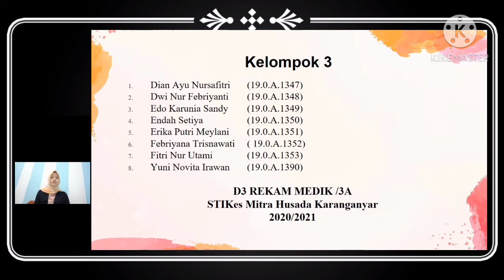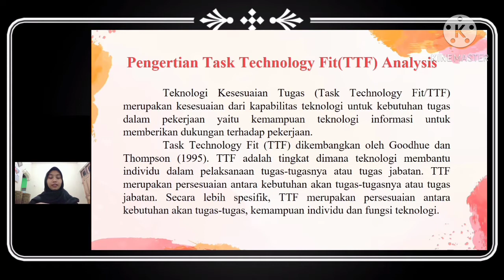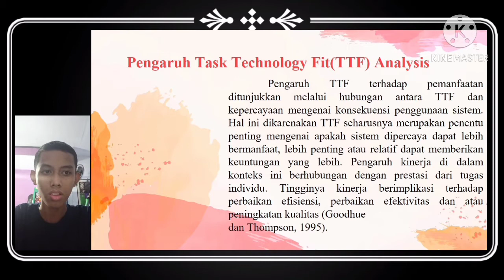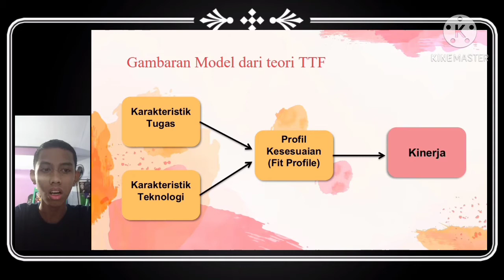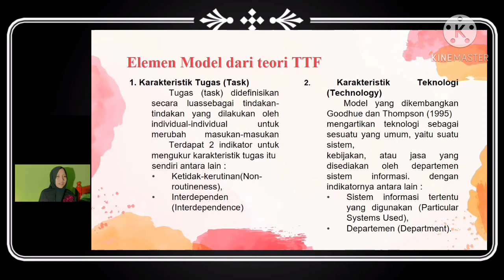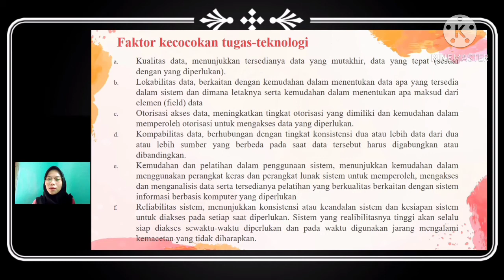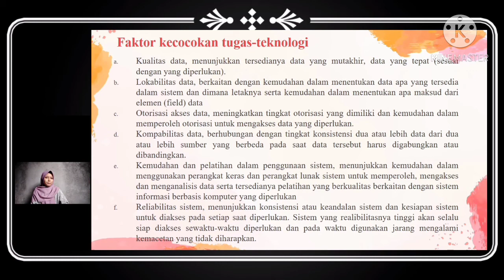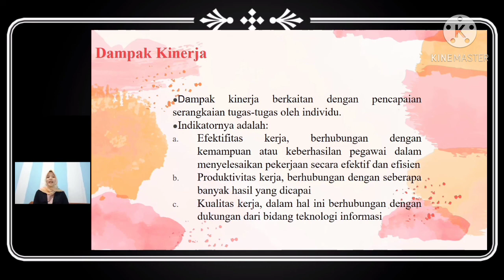Evaluasi Kinerja RME Menggunakan Metode "Task Technology Fit (TTF) Analysis"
Tugas Mata Kuliah Rekam Medis Elektronik

Kelompok 3 :
1. Dian Ayu Nursafitri    (19.0.A.1347)
2. Dwi Nur Febriyanti     (19.0.A.1348)
3. Edo Karunia Sandy     (19.0.A.1349)
4. Endah Setiya                (19.0.A.1350)
5. Erika Putri Meylani     (19.0.A.1351)
6. Febriyana Trisnawati (19.0.A.1352)
7. Fitri Nur Utami             (19.0.A.1353)
8. Yuni Novita Irawan     (19.0.A.1390)